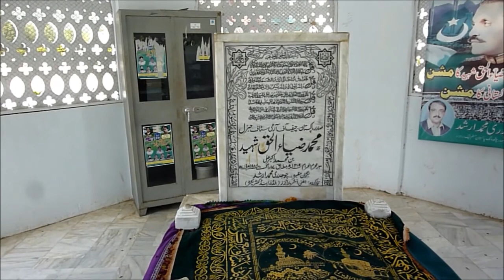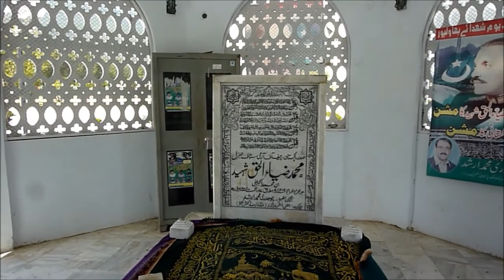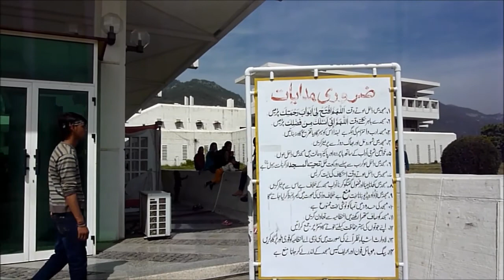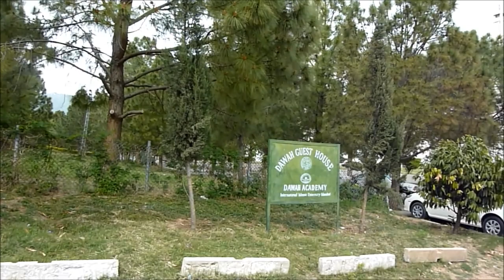Walking Around Faisal Mosque فیصل مسجد Islamabad (Pakistan) Video 142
Faisal Mosque is the mosque in Islamabad, Pakistan. Located on the foothills of Margalla Hills in Islamabad, the mosque features a contemporary design consisting of eight sides of concrete shell and is inspired by a Bedouin tent.[2] The mosque is a major tourist attraction, and is referred as a contemporary and influential feature of Islamic architecture.
(Shoot Date Sunday March 18, 2018)